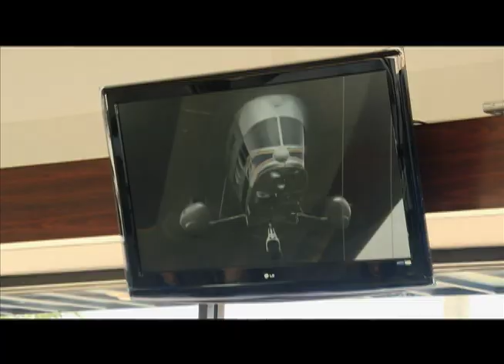Broward School Beat- Pines Blimp Ride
Students at Pines Middle earn a Blimp ride by reaching certain academic achievements a the school.